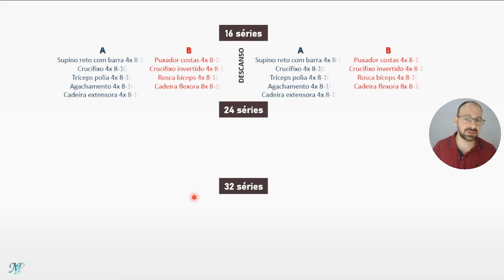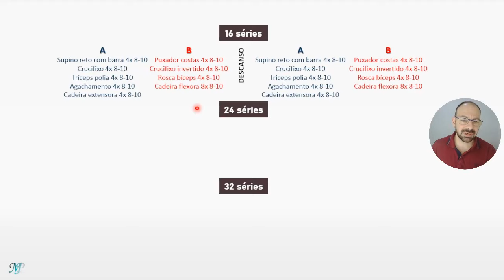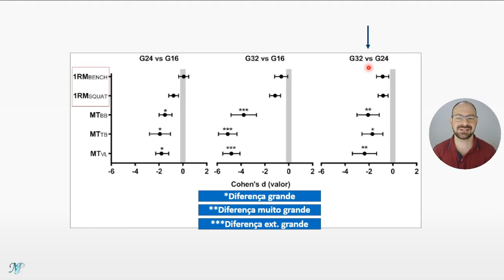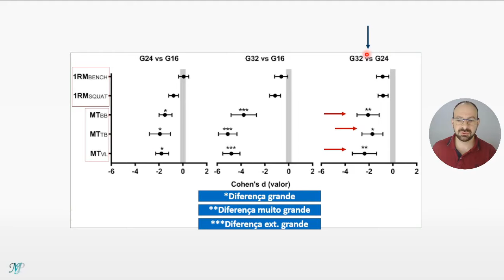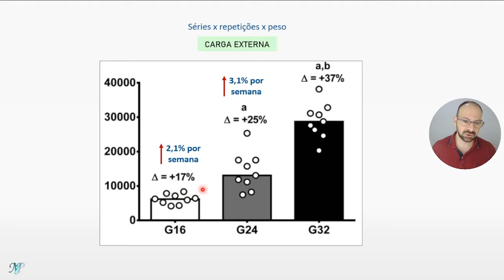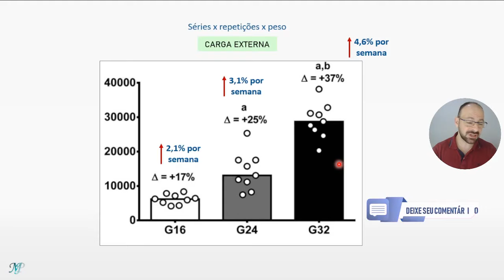Quantas séries devo fazer para força e hipertrofia?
QUANTAS SÉRIES É O MAIS INDICADO??